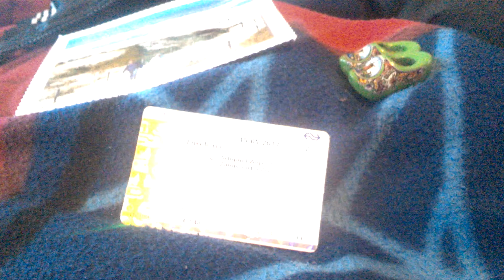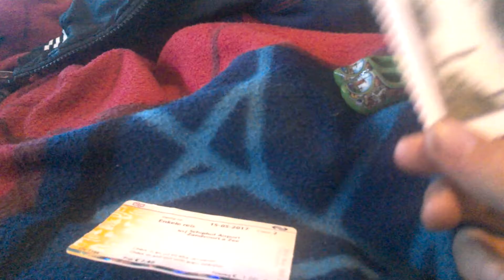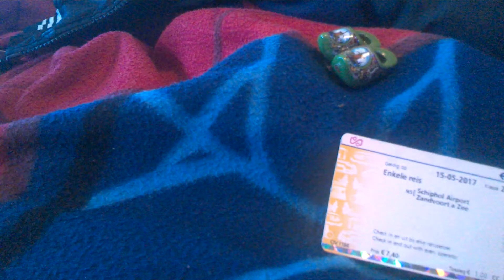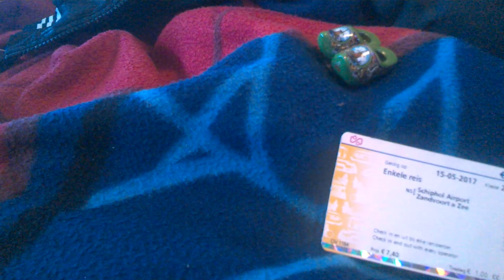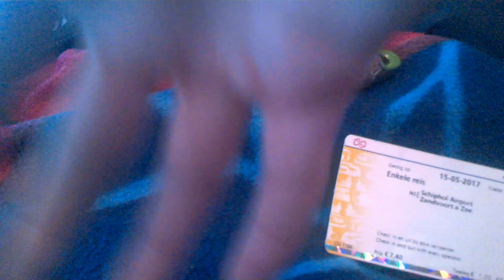i was in the cockpit in the co-pilot seat on easyjet flight ezy2158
just want to say to the co-pilot and pilot thanks for letting me in the cockpit   and i also whoud like to say thanks to my school for making this trip happen and the thumnail is the plain i was on please subscribe i knocked on house 244 and runned